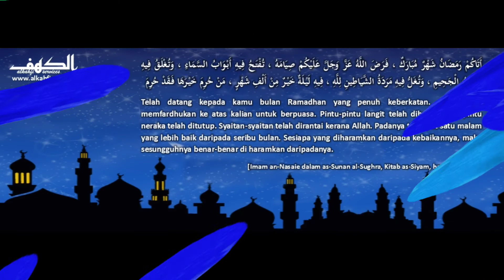Ucapan Sempena Menyambut Bulan Ramadhan